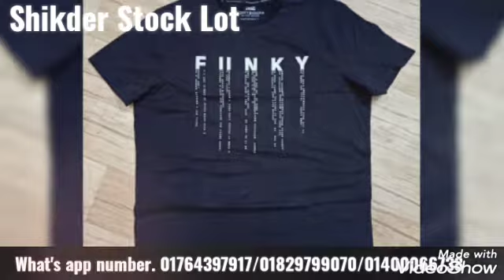Men's original export short sleep t.shirt.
Shikder Stock lot
exclusive fashionable original export short sleep men's t.shirt
quantity. 1000 piece available
size. s.m.l.xl.xxl
colour mor available
supper intech
continue available courier service outside Dhaka.
order korte joga jok koren
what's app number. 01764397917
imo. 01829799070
my address Dhaka uttara bangladesh